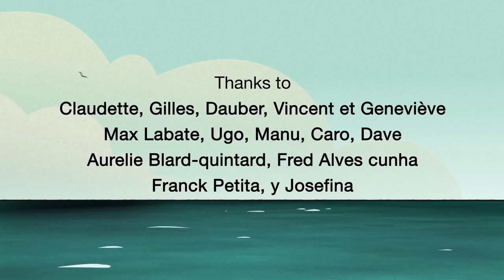Comedy in 2D animation "The old Santiago and the Sea" - by Julien Sèze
The old Santiago is a skilled fisherman, but he doesn’t fish anything since weeks. The rumor of his badluck spreads in the village…

This short film won following awards:

- Prix de la Protection de l’Environnement / Rencontres Cinéma Nature at Dompierre sur Besbre Mention
- Spéciale du Jury / Festival de courts métrages de la Côte Bleue 2013
- Prix Jeunes Publics ex æquo / Festival du film court de Noyon 2013
- Prix du jury public / festival Les Toiles de Mer 2013
- Prix du Jury / festival L’écran s’écrit 2012

Original title - The old Santiago and the Sea
Director - Julien Sèze
Producer - Emmanuel-Alain Raynal
Production - Miyu Productions
Voice - Robert Bennett
Year - 2012